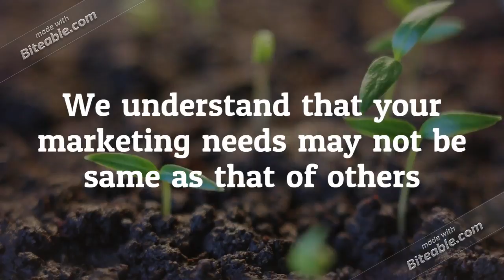international Email List Providers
International B2B marketing database helps you establish a strong connect with your target audience by giving you access to all relevant information to reach out to them via telephone, email or mail.

International business opportunities are growing every year. Researching and taking advantage of these overseas opportunities is made easier with the International Marketing Database.

Global B2B Contacts International B2B Email Database has been prepared keeping in mind the barriers that marketers face while stepping out of their domestic boundaries. Our database acts as a strategic resource for your multi-channel marketing initiatives and helps you gain a better response rate, conversions, and eventually better ROI. Also, our widespread presence across major markets such as USA, UK, Russia, China, Africa, Switzerland, Canada, New Zealand, India and many other regions.